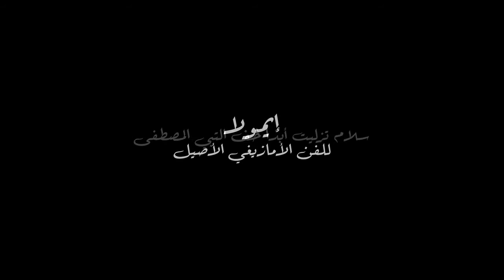سلام دزليت أبدا / slam dzallit abda / imoula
فرقة إيمولا فرقة الفن الأمازيغي الأصيل الضاربة جذوره في أعماق الأطلس الجامعة بين  الأداء المتميز والكلمة الهادفة فرجة ممتعة